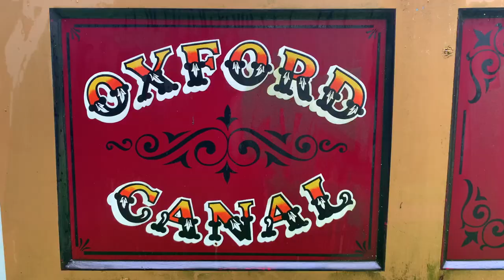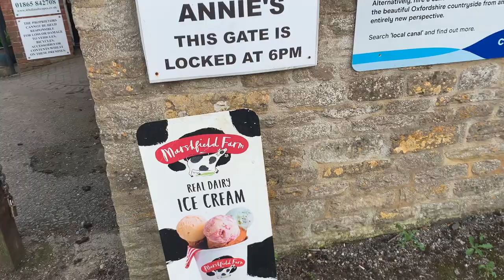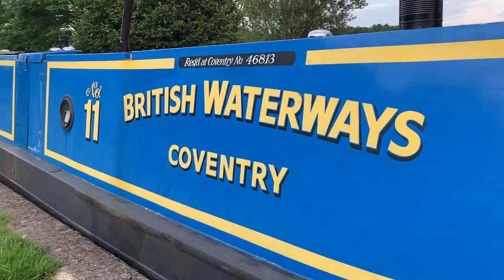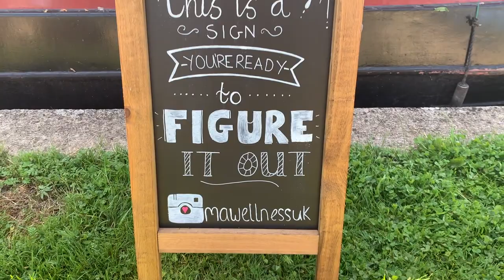Moving on to Thrupp | Flow with Mylo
Moving on to Thrupp | Flow with Mylo_Vlog 141

Trying our best to avoid the rain as we move our boat to Thrupp and with all the shiny boats  around I decide to add a paint job to an already long list.

If you would like to follow our continued journey up the Oxford Canal towards the north of England then just subscribe... and if you push the little Notification Bell you will get to know asap as I post on my channel.

It’s Adventure Time. Travel by Narrowboat and watch me as I move my Canal Boat around the UK and Film my Travel Vlog Flow with Mylo in a Documentary style, my own Brand of Vlog Creations Filming with iPhone and Posting Regular Documentaries.

Follow our adventure up the Thames:

New playlist link!

Helena Oele
Dee Harrison
Blue

🎤  SHOUTOUTS to my fellow boat tubers:

This Narrowboat adventure, Cruising the cut, Robbie Cummings, Foxes Afloat, Narrowboat zero gravity, Minimal list Journey With Johno  & Cruising Alba.

New Here?

Hi i’m Mylo, I live on a Narrow boat with my wife and dog (Sal). I am currently out of work due to these Covid times so if there is any way you can help me by sharing my videos it would mean the world to me.

 xxx
Mylo.